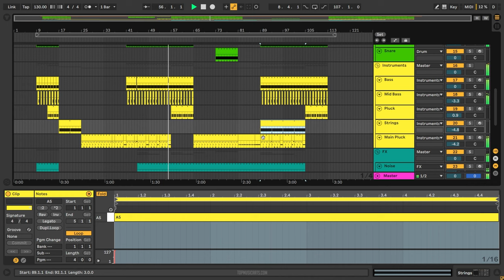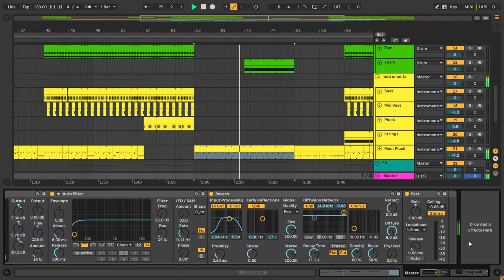ESSEL, Alex Mills - Rave Is The Weapon (Ableton Remake)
💻 We have utilized Ableton Live to create a new version of "Rave Is The Weapon" by ESSEL & Alex Mills. It contains the presets, samples, arrangement, and MIDI files within the project. Using Xfer's Serum and Nicky Romero's Kickstart 2 external Vst Plugins. Please read the requirements carefully before proceeding. It's ready for you to download and start using it!

⚙ Template Specifications ⚙
📌Software, DAW: Ableton Live 10.1.25 Suite, or higher.
📌Song Key: A Maj
📌Time Length: 3:18